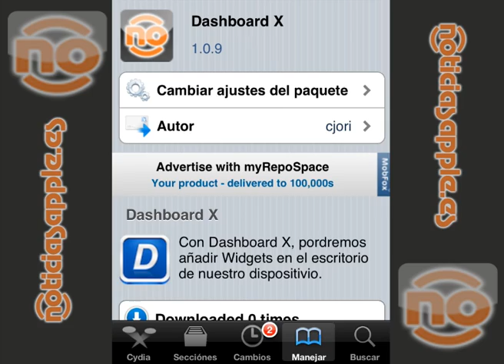Tweak Dashboard X, (Noticiasapple.es)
Dashboard X es un Tweak gratuito de Cydia con el que podremos añadir Widgets en el escritorio de nuestro dispositivio.